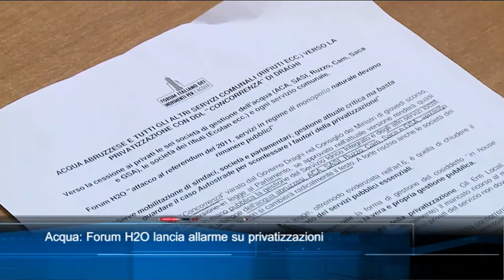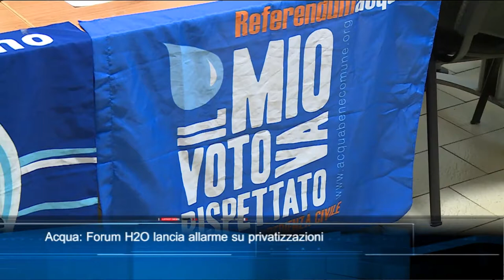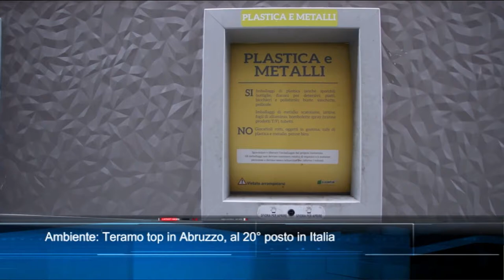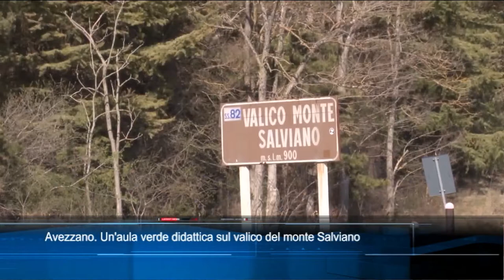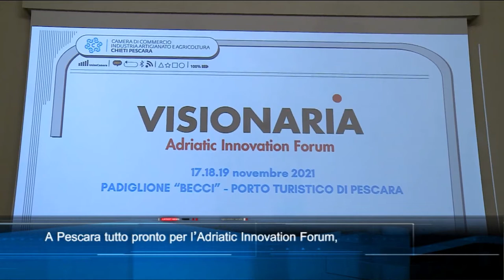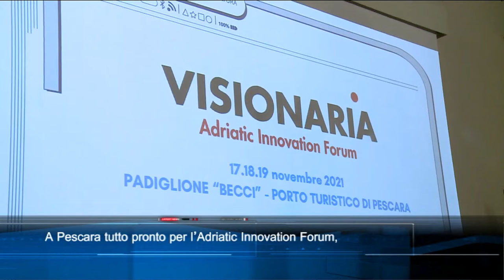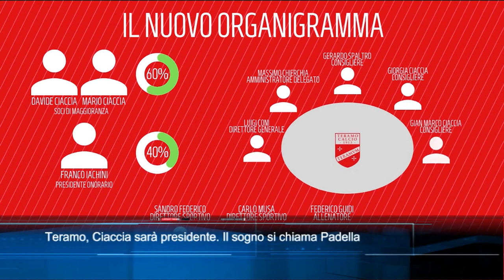TgSei edizione delle 19 di mercoledì 10 novembre 2021